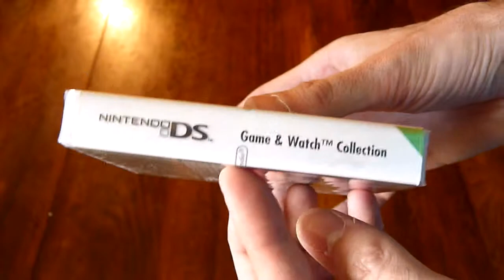Lot 289 retroction Game&watch collection Nintendo DS neuf sous blister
Lot 289 de la vente aux enchères Retroction qui aura lieu le vendredi 28 novembre à la Ludopole de Lyon:

Game & Watch Collection, jeu Nintendo DS du club nintendo. Jamais ouvert, sous blister d'origine.